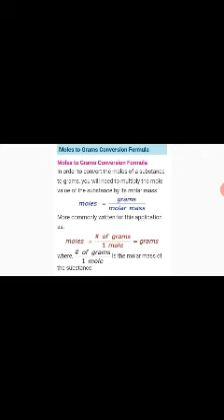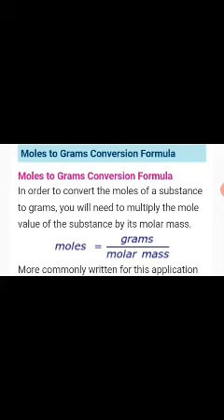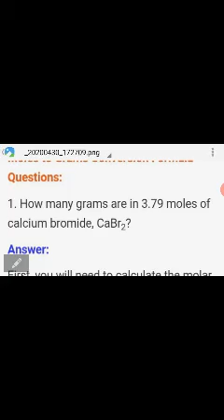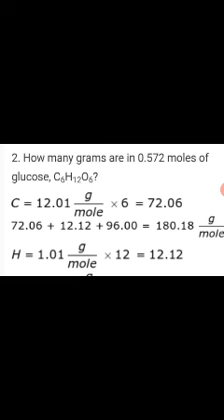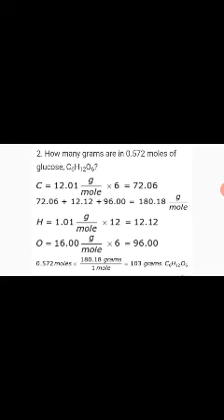Conversion from Moles to Mass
lesson 6 More elaborated lesson